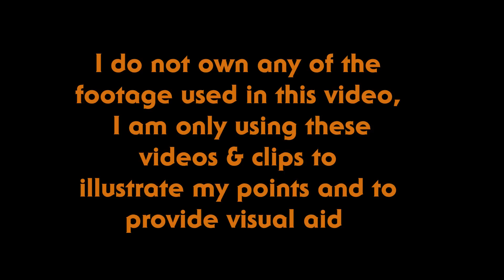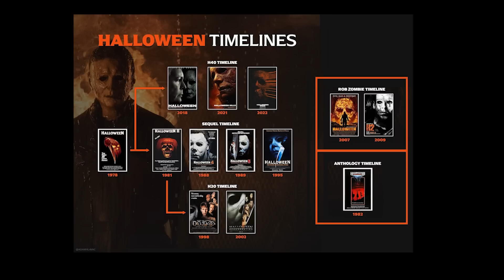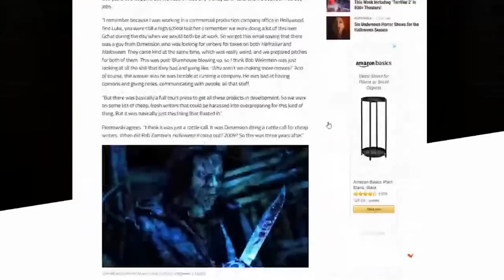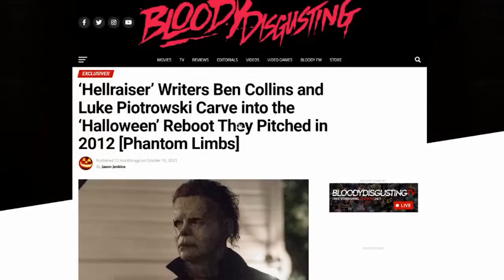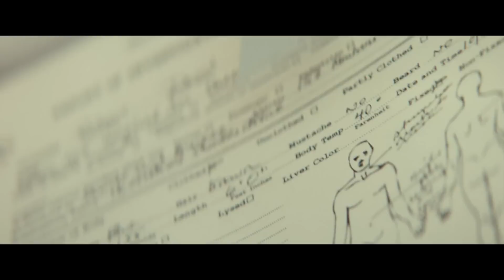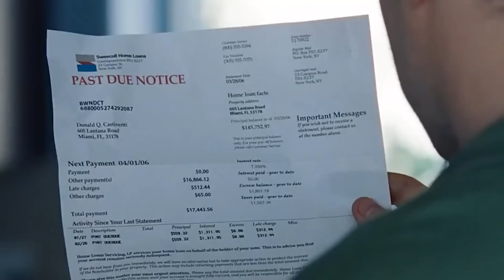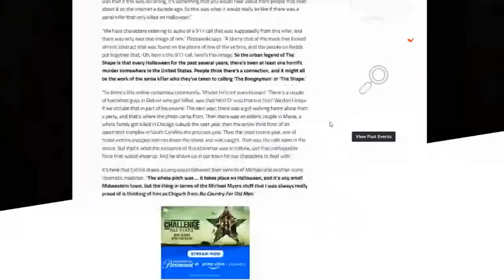The Halloween Movie We Never Got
After so many attempts at getting a sequel to John Carpenters 1978 Classic "Halloween" and after many of them being, disappointing or just plain awful. I believe that an idea pitched over a decade ago could have been the sequel to finally set this franchise on the correct path of Terror. The Night He Almost Came Home explores a script written by Ben Collins & Luke Piotrowski, giving us a look at what they believe would have happed to Michael after the events of that fateful Halloween night back in 1978.

Based off an Article written by Jason Jenkins

I own none of the Clips and Footage used in the Essay, they are simply being used for Illustrative purposes. All ownership goes to the Channels and Filmmakers in which they were sourced from.

Amazon music